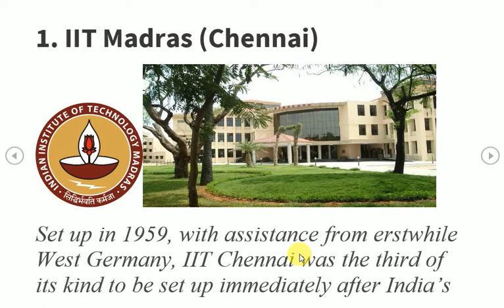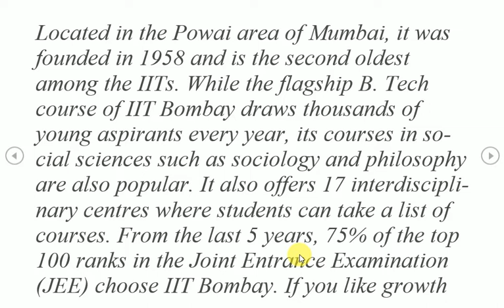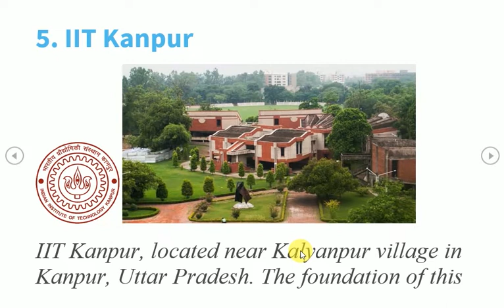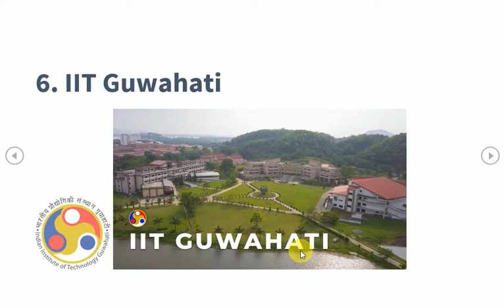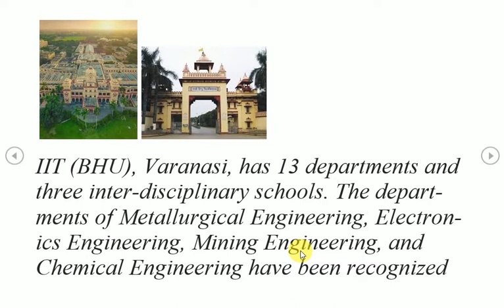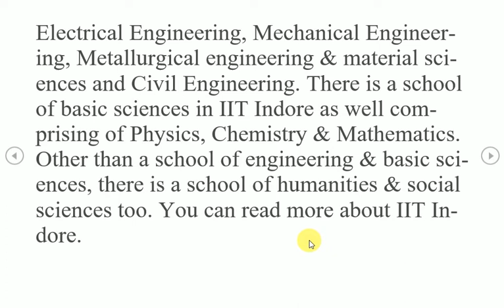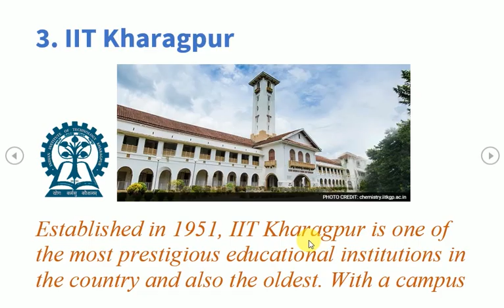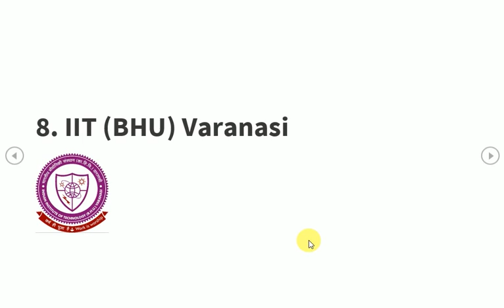Top10 IITs(Indian Institute of Technology) {भारतीय प्रौद्योगिकी संस्थान }